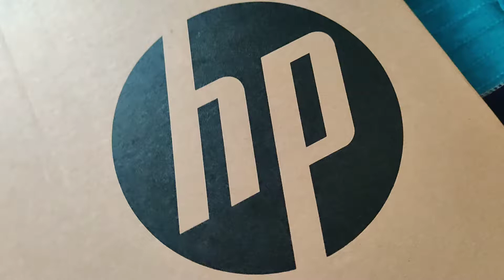HP 15s-fr1004TU | Best Budget laptop | Unboxing video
Exciting travel deals and offers Best Budget laptop with m2 SSD | HP 15s-fr1004TU | unboxing
Video shot on OnePlus7pro mobile.

1.2GHz Intel Core i3-1005G1 10th Gen processor
4GB DDR4 RAM; 512 GB SSD
Windows 10 Home operating system; Microsoft Office 2019 - Home and Student edition
15.6-inch screen, Intel UHD Graphics Graphics
1.77kg laptop

wanderwithsky
wanderingminds_india
wanderfulpassport
wanderlust_himani
wander_with_asmita
jkv_official
snerus_saee
aakanksha.monga
khan.isa
travelandleisureindia
trulynomadly
traveling_mondays
travelwithsearats
brindasharma
anunaysood
ankitbhatiafilms
travelrealindia
ronnie_and_barty
droneholic_
malludronetraveller
no_thikana
haram_khor_
camerawalebhaiya
devdxb
ashikaseem
ganesh__bagal
travel
worthashott
thesunshineladki
richi.shah
travelocorn
monkey.inc
peppytravelgirl
escapetolandscapes
wanderlust__himani
hungrycruisers
radhika_nomllers
tanyakhanijow
shivya
shivoryx
travelseewrite
siddharthajoshi
larissa_wlc
abhiandnow
bruisedpassports
mishti.and.meat
satakshi_99
swarikaandaditya
aniruddha_patilll